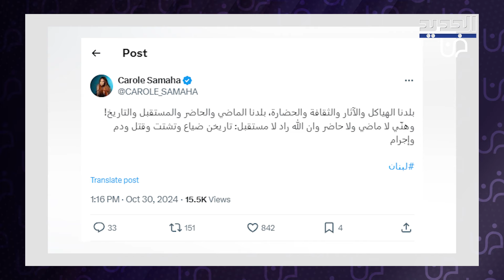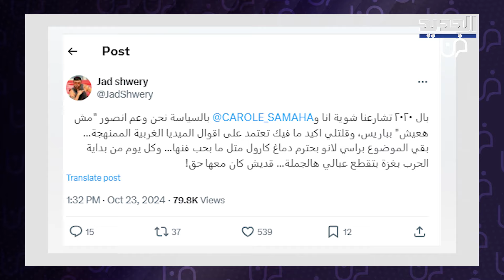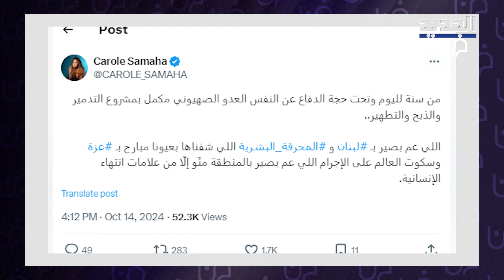كارول سماحة تنفعل بشدة بعد استهداف العدو الاسرائيلي لمدينة بعلبك وما قالته يدمي القلوب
بعد استهدافه مناطق وبلدات في الجنوب والبقاع والضاحية الجنوبية لـ بيروت، بدأ العدو الاسرائيلي بشن غارات عنيفة على مدينة بعلبك والقرى المجاورة، محدثا دمارا هائلا.